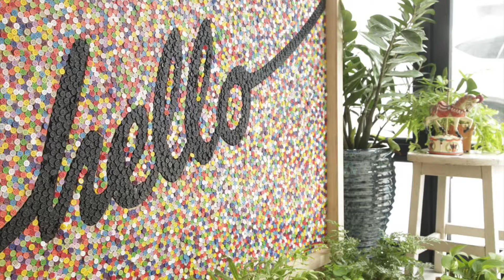DREAM LODGE SINGAPORE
Dream Lodge is located in the Lavender district in Singapore, 600 meters from Mustafa Center. Free WiFi is available throughout the property.

There is a seating area in some units. Each room has access to a shared bathroom. Free WiFi access is available throughout the Dream Lodge.

The property's shared kitchen allows guests to prepare their own meals.

The capsule hotel also offers bike hire. ICA - Immigration & Checkpoints Authority of Singapore is 600 meters from Dream Lodge, while Kwan Temple Thong Hood Cho is 1.5 km from the property. The nearest airport is Singapore Airport, 14 km from the property.

Lavender is very popular with travelers interested in Universal Studios, good public transport and city breaks.

The location in this property is also one of the best in Singapore! Guests like the location better than other places in this area.

Couples appreciate the location especially - they have rated this with 8.9 for a stay for two.

Based on reviews, this property offers the best value for money in Singapore. Compared to other accommodations in this city, guests get more for their money.